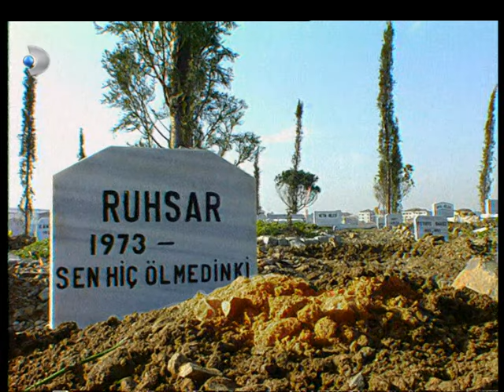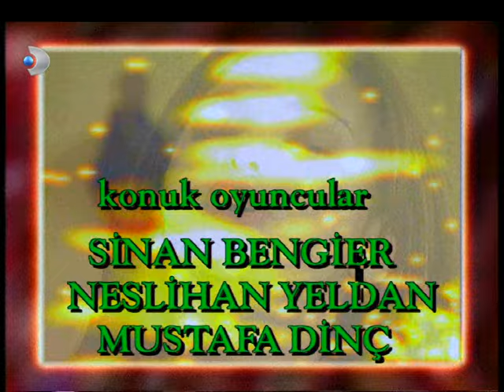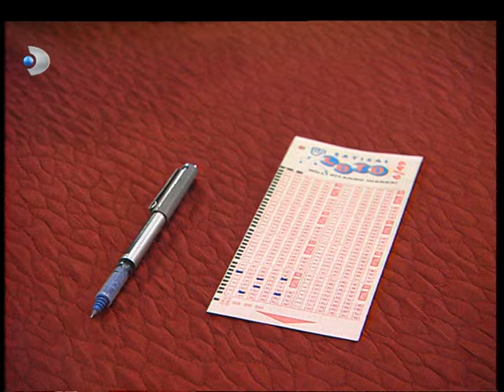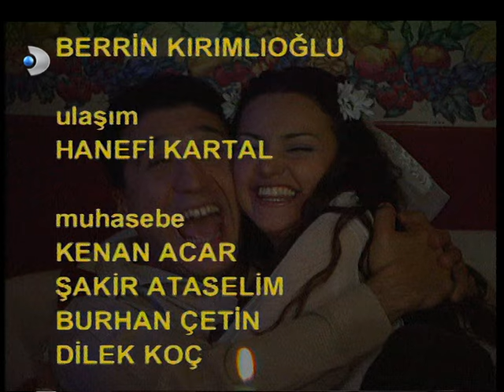Ruhsar 46. Bölüm - Full Bölüm